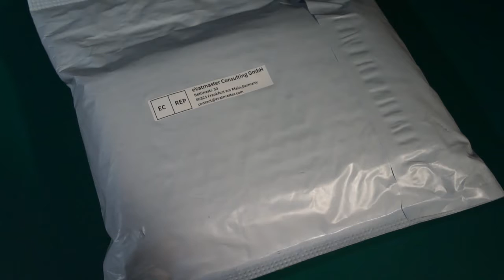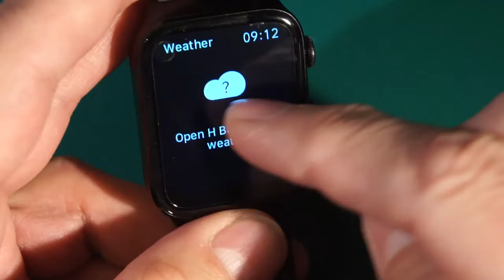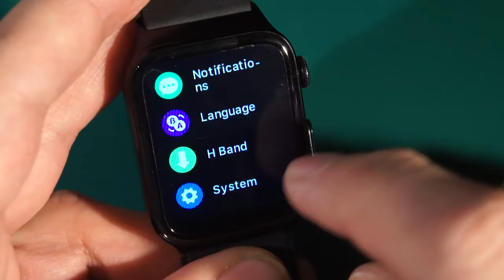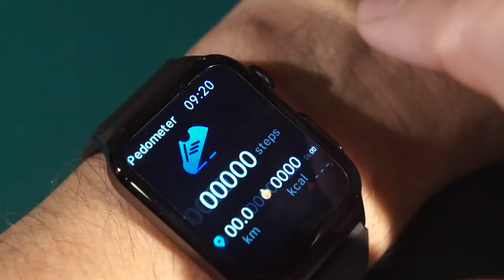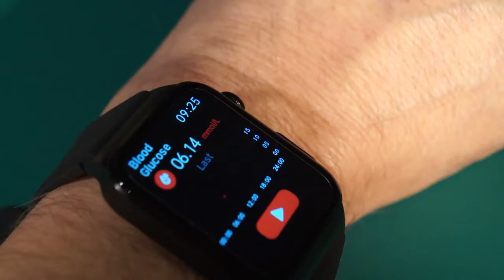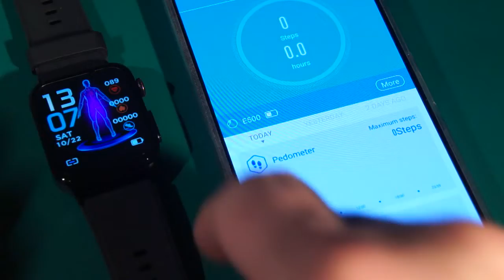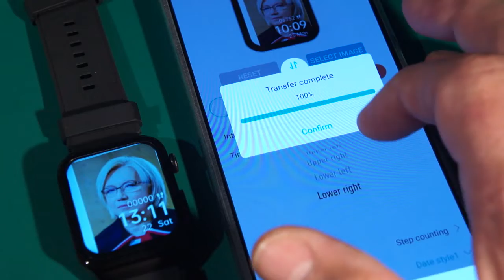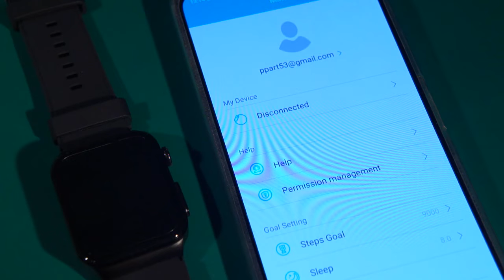E500 - ECG HRV Blood Glucose Smart Watch - Unboxing and feature review (link in the description)